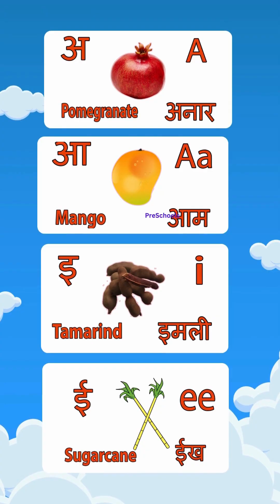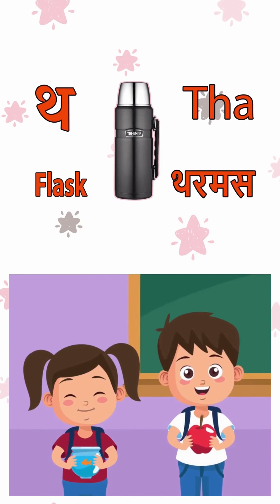Hindi And Telugu Varnamala, How to write Telugu Varnamala, Hindi Varnamala, Hindi Alphabets,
తెలుగు వర్ణమాల ఎలా వ్రాయాలి, How to write Telugu varnamala, తెలుగులో అచ్చులు హల్లులు పదాలు , achulu hallulu padalu in telugu,  Learn Telugu Alphabets, Aksharamala